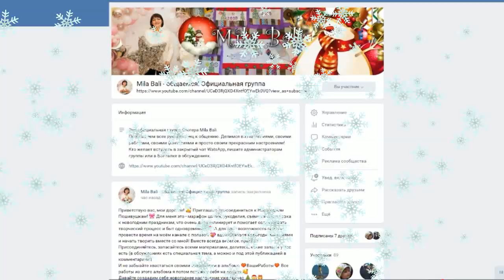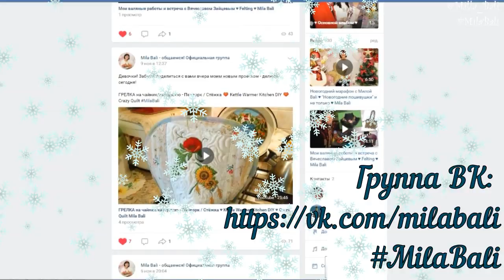Ланчмат Ч.2 ♥ Вышиваем ёлки и мышек ♥ Марафон "Новогодние Пошивушки с Милой Bali ♥ Mila Bali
Видео #2 в рамках марафона "Новогодние Пошивушки с Милой Bali" Продолжаем шить ланчмат. В этом видео я начинаю декорировать заготовки ланчмата и подставок под горячее свободноходовой вышивкой. Вышиваю цифры, снежинки, ёлочки и мышек. Смотрите продолжение в следующих выпусках!

@MiSova_Denim @Одарки  @Академия Лоскутного Шитья @Любовь Рулевская  @Гелла Чара @Mein Haus@Polly Stitch @Tefi Германия    @Katerina Schäfer @Zvezdaeva @Я люблю пэчворк @Elizabeth Designer DIY @Diy Art TV  @C CHANNEL Art&Study DIY Crafts Handmade